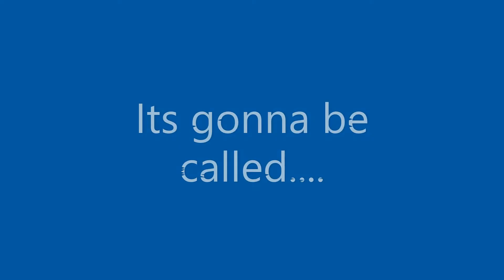Introducing Intro Ali